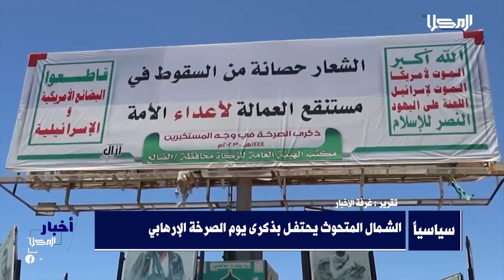المحور_السياسي | الإمارات تواصل جهودها لإحلال السلام في اليمن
رئيس دولة الإمارات يلتقي في ابوظبي برئيس مجلس القيادة الرئاسي واللواء البحسني يلتقي اللواءين المفرج عنهما الصبيحي ورجب وجماعة الحوثي الإرهابية تواصل التهديد وتَحشدُ المواطنين في مناطق سيطرتها في ذكرى يوم الصرخة الارهابي